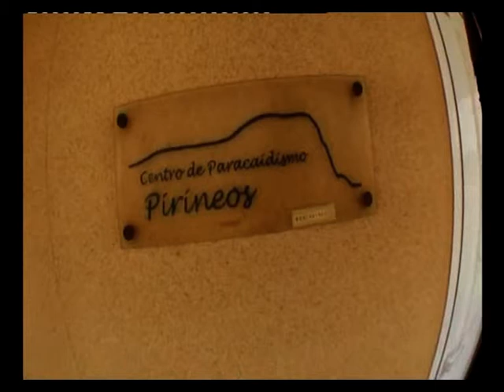Salto en paracaidas en tandem - Jaca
Aerodromo de Santa Cilia de Jaca
Paracaidismo pirineos